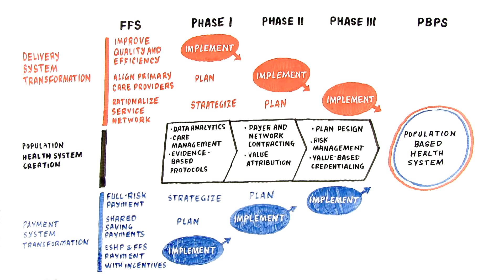Rationalize Service Network